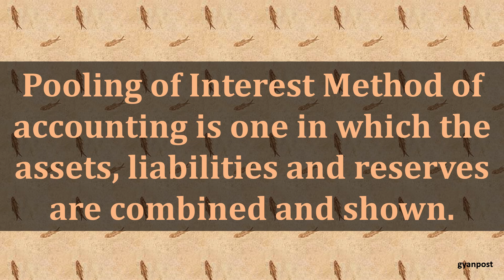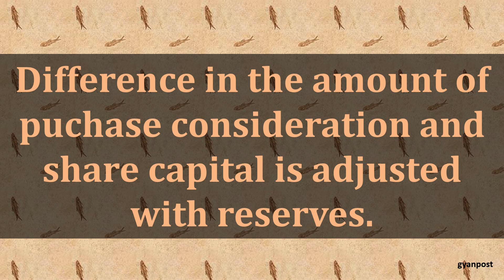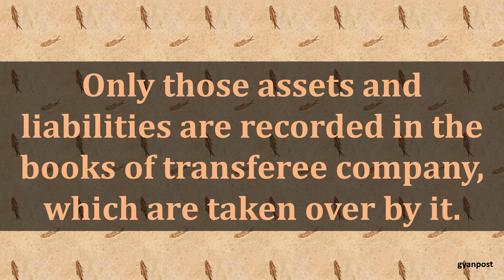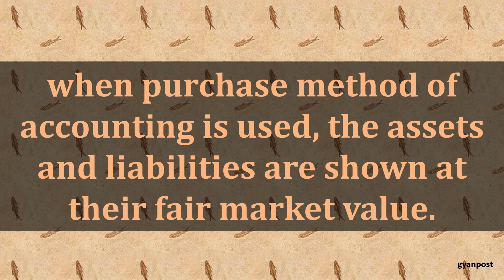DIFFERENCE BETWEEN POOLING OF INTEREST METHOD AND PURCHASE METHOD